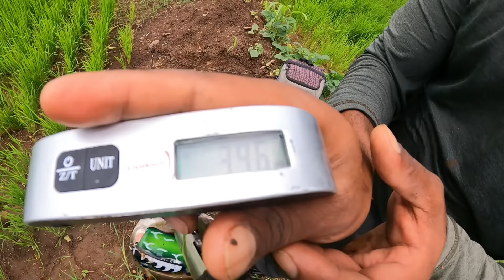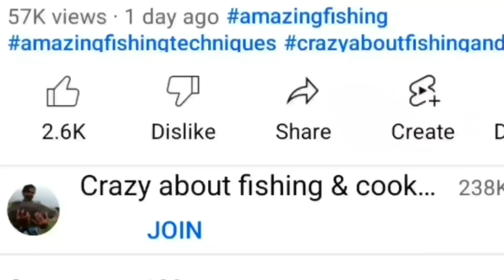अस्सल कोल्हापुरी बकरा मुंडी रस्सा आणी मुंडी फ्राय 😋😋, त्याचसोबत धम्माल फिशिंग सुद्धा 💪💪,